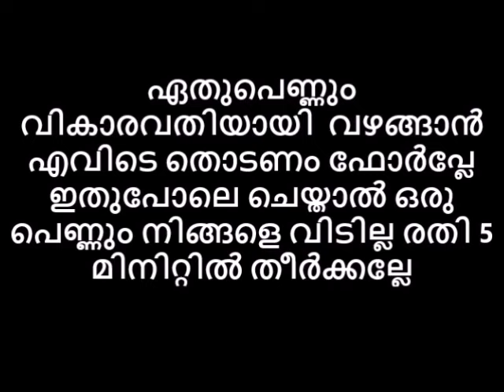ഏതുപെണ്ണും വികാരവതിയായി വഴങ്ങാൻ എവിടെ തൊടണം😌😋 ഫോർപ്ലേ ഇതുപോലെ ചെയ്താൽ ഒരു പെണ്ണും നിങ്ങളെ വിടില്ല😍